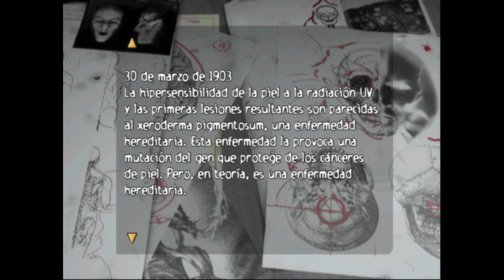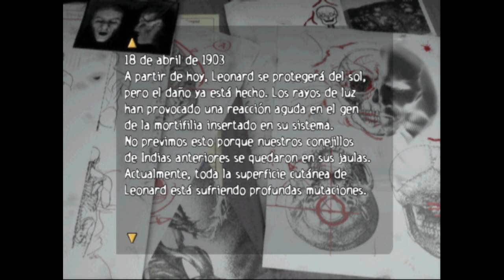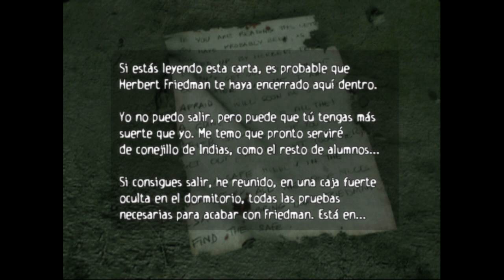Obscure - Capítulo 7 - Al fin encontramos a Kenny pero...